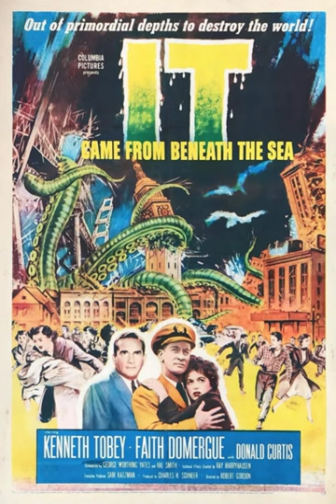it Came from Beneath The Sea (1955) - Main Title